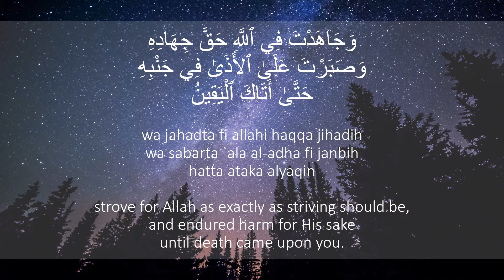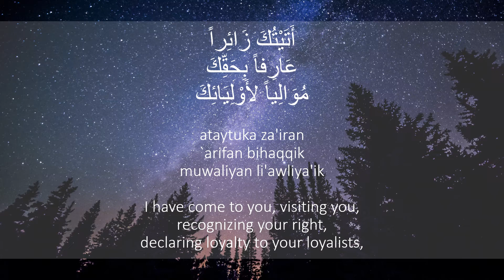Ziarat Imam Taqi AS | ziarat imam muhammad taqi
"Dawat e Amal Bil Maroof" Bismillaahir Rahmaanir Raheem  Sawab of this Channel is dedicated to All Marhoomeen of Ummat e Mohammedi, By reciting, readind or listning any content from this Channel Allah SWT will give you lot of Sawab e Jariyah Inshallah.As long as we are alive we will get sawab e Jariyah for isaal e sawab to Marhoomeen by associating our selves with this channel and after our death we will get  "Isaal e sawab" by the Momneen reading,  reciting any content from this channal Inshallah , it is win -win situation for all Momneen associted with this Channal, pl think and associate youself with this Channel.
  if you add some momneento this channel when ever the will read or listen any content from this channel they will get sawab, all Marhoomen will get sawab and you will get sawab from Allah s.w.t. since due to you they have done ibadat and isaal e sawab to marhoomeen hence pl add more and more Momneen to this chanel for Maximum benifit.
ziyarat mohammad taqi
ziyarat e mohammad taqi
ziarat mohammad taqi
ziarat e mohammad taqi
ziyarat mohammed taqi
ziarat mohammad taqi a.s.
mohammad taqi ziyarat
mohammad taqi ziyarat
mohammad taqi ziarat
ziyarat e imam taqi
ziarat imam taqi
ziarat imam e taqi

ziyarat mohammad taqi in english
ziyarat mohammad taqi with english translation

ziarat imam ali naqi
ziyarat imam naqi
ziarat imam mohammad Taqi
ziyarat imam mohammad
ziarat imam taqi salam
ziarat e imam taqi
ziyarat imam mohammad taqi
ziarat imam mohammed taqi salam
ziyarat e imam mohammad taqi
ziarat e imam mohammad taqi
ziyarat imam ali
imam e zamana dua
ziarat imam jawad
ziarat imam jawwad

guldasta e nijat
#  زیارت
امام تقی زیارت
امام محمّد تقی
حضرت امام محمّد تقی
زیارت امام محمّد تقی
#  زیارت امام جوواد
ज़ियारत इमाम मोहम्मद तक़ी
ज़ियारत हज़रत इमाम मोहम्मद तक़ी
ज़ियारत मोहम्मद तक़ी
इमाम मोहम्मद तक़ी
ज़ियारत आठवें इमाम
आठवें इमाम
इमाम जव्वाद
ज़ियारत इमाम जव्वाद

ziarat imam muhammad taqi
ziyarat imam jawad
ziyarat imam taqi

ziyarat imam muhammad taqi
ziarat imam jawad
ziarat imam taqi

ziarat imam muhammad
ziarat hazrat taqi
ziyarat imam jawad
ziyarat e imam taqi as
ziarat e imam taqi salam

ziarat imam muhammad alahssalam
ziarat hazrat taqi alahssalam
ziyarat imam jawad alahssalam
ziyarat e imam taqi alahssalam
ziarat e imam taqi alahssalam

ziyarat imam muhammad
ziyarat hazrat taqi
ziarat imam jawad
ziarat e imam taqi as
ziyarat e imam taqi salam

ziarat imam muhammad al salam
ziyarat hazrat taqi al salam
ziarat imam jawad al salam
ziarat e imam taqi al salam
ziyarat e imam taqi al salam

ziyarat muhammad taqi
ziyarat e muhammad taqi
ziarat muhammad taqi
ziarat e muhammad taqi
ziyarat muhammed taqi
ziarat muhammad taqi a.s.
muhammad taqi ziyarat
mouhammad taqi ziyarat
muhammad taqi ziarat

ziarat imam taqi
ziyarat imam taqi
ziyarat imam jawad
ziarat imam jawad
ziarat bibi fatima
imam taqi
ziarat imam taqi as
imam jawad
imam mohd taqi
imam muhammad taqi
imam taqi a.s
imam taqi ali salam
shahadat imam muhammad taqi ali salam
ziyarat imam hussain